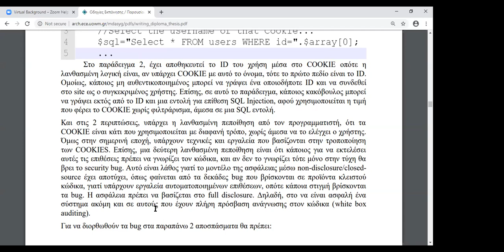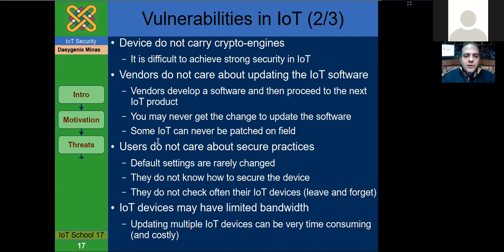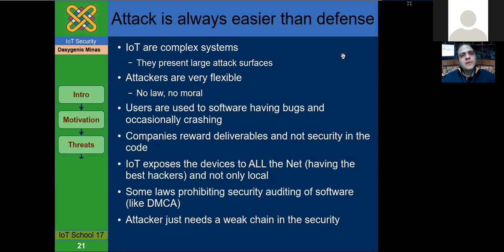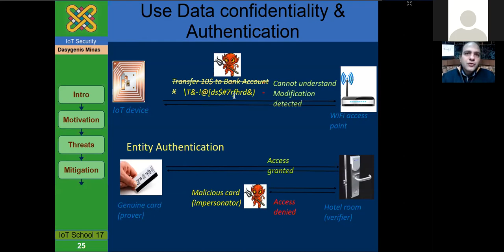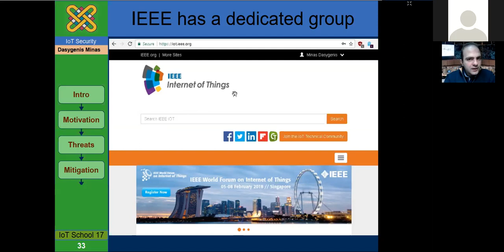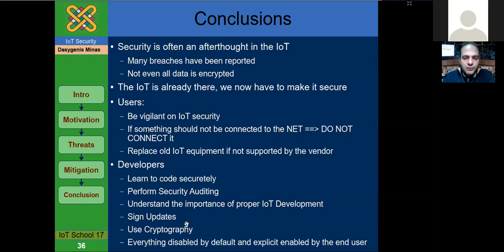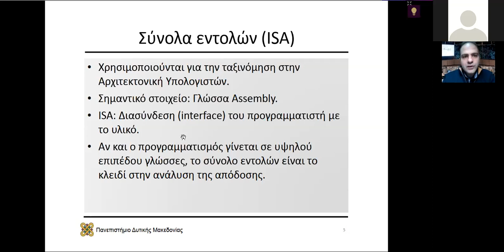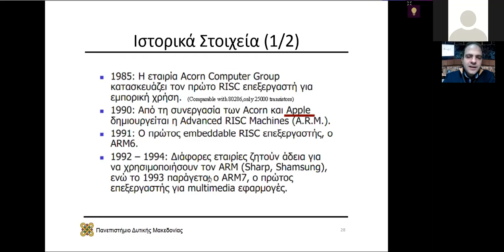Διάλεξη στο μεταπτυχιακό πρόγραμμα - Ενσωματωμένα Συστήματα - ΔΙ.ΠΑ.Ε 4 από 4 - Μηνάς Δασυγένης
Διάλεξη στο μεταπτυχιακό πρόγραμμα σπουδών - Ενσωματωμένα Συστήματα - ΔΙ.ΠΑ.Ε 4 από 4  - Μηνάς Δασυγένης (2020)

Video 1/4:
04:30 Περιγραφή Εργαστηρίου Μ. Δασυγένη
13:11 Διάλεξη Arduino

Video 2/4:
00:00 Arduino Presentation (συνέχεια από video1)
26:26 Διάλεξη Raspberry

Video 3/4:
00:00 Διάλεξη Raspberry (συνέχεια από video 2)
06:30 O επεξεργαστής MIPS
19:12 Ασφάλεια στο διαδίκτυο των αντικειμένων

Video 4/4:
00:00 Ασφάλεια στο διαδίκτυο των αντικειμένων (συνέχεια από video 3)
39:05 Σύνολα εντολών ISA